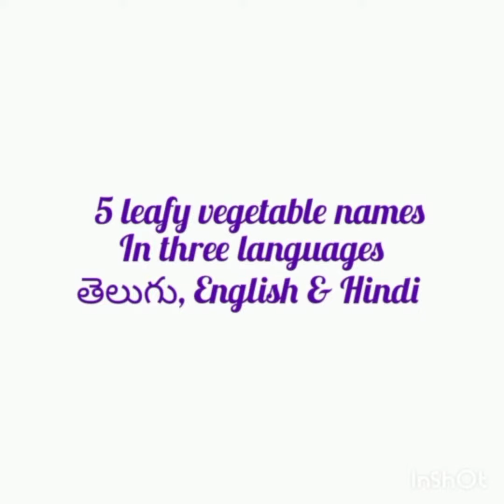5 leafy vegetable names in three languages with pictures part13#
@KALPANA vlogs
@kalpanakitchen&vlogs
learneasywayeveryday5vegetablenamesinthreelanguages
5 leafy vegetable names in three languages i.e Telugu, English & Hindi with pictures audio&name of the vegetable
everyday  5 vegetable names in three languages Telugu, English & Hindi